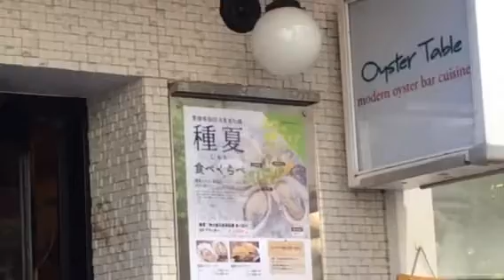【社会人サークル 銀座】銀座コリドー街の［オイスター.テーブル］が開催候補？